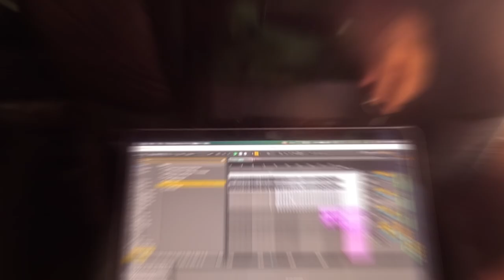¿Como viajar LIGERO siendo DJ? | DJ NACH Vlog #1